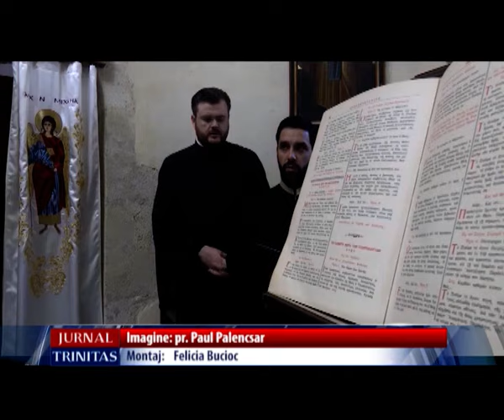Grupul psaltic „Tronos” a concertat la Chania